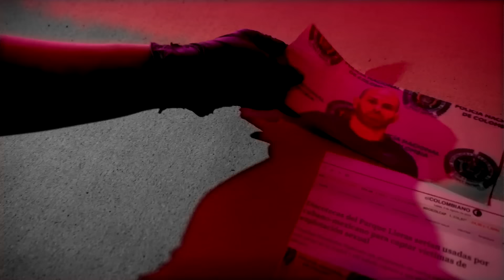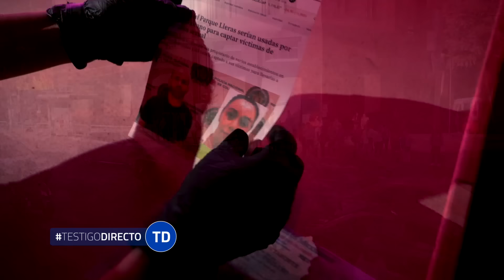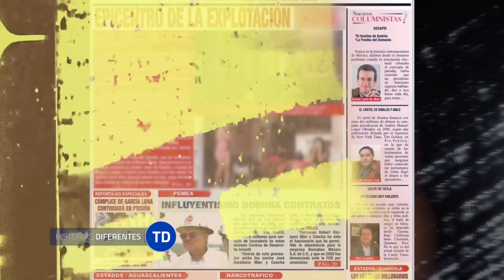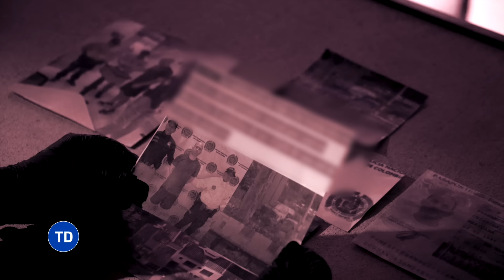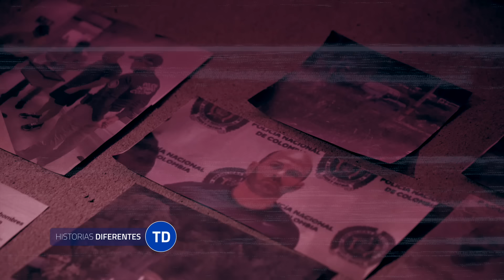Paulino Fernández: El Criminal que Engañaba a Jóvenes Colombianas para Explotarlas en México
Hoy en Testigo Directo:En este impactante video, descubrimos la historia de Paulino Fernández Viamonte, un hombre que durante años aprovechó la vulnerabilidad de jóvenes en Colombia para llevarlas a México bajo falsos pretextos. Fernández, conocido por su lujoso estilo de vida, fue finalmente capturado gracias a una operación coordinada entre las autoridades colombianas y mexicanas. Una sobreviviente narra su desgarradora experiencia, revelando cómo operaba esta red de explotación que afectó a cientos de mujeres. Acompaña a nuestra periodista Cia Ortiz en esta profunda investigación que expone los oscuros secretos detrás de este caso.